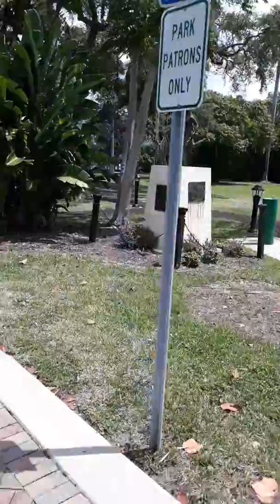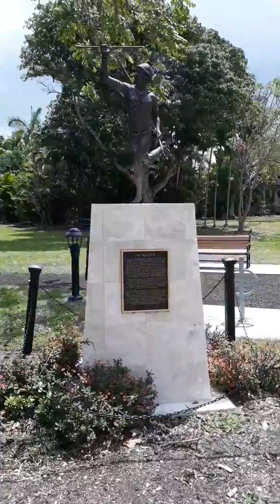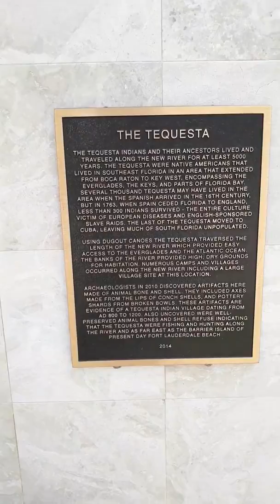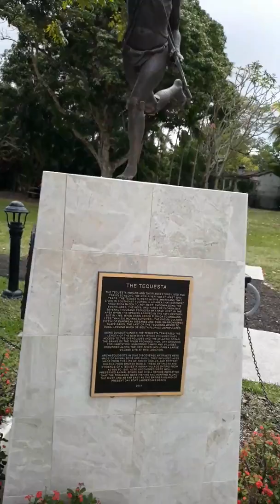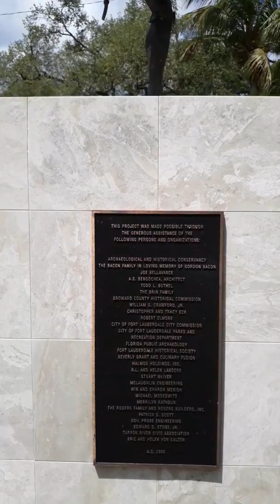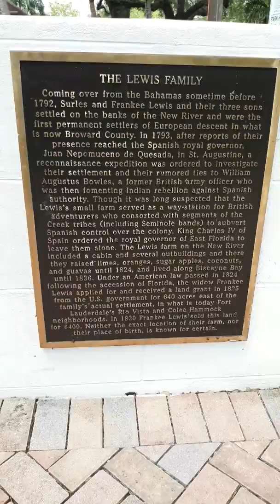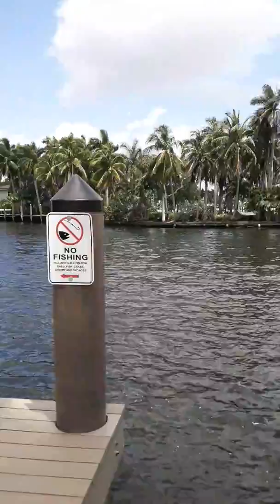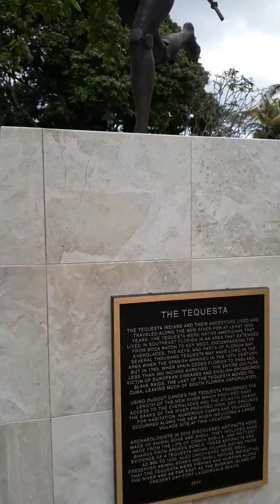Retracing the Trail of the Tequesta Indians in Broward!!!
Trail of the Tequesta is going to be a short film which honors South Florida's nearly 5000 year old Site this is A American Tequesta heritage site and is now shared with A public park included 🏹⛰🌎📚🎬📽🎞✔ The Tequesta lived in the southeastern parts of present-day Florida. They had lived in the region since the 3rd century BCE (the late Archaic period of the continent),
The Tequesta tribe lived on Biscayne Bay what is now Miami-Dade County and at least the southern half of Broward County. Their territory may have also included the northern half of Broward County and southern and central Palm Beach County. They also occupied the Florida Keys at times, and may have had a village on Cape Sable, at the southern end of the Florida peninsula, in the 16th century. Their central town (called "Tequesta" by the Spaniards in honor of the chief) was on the north bank of the Miami River. A village had been at that site for at least 2,000 years.